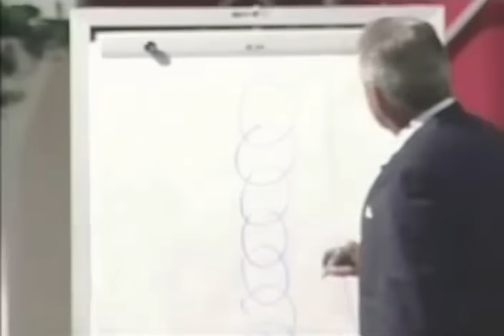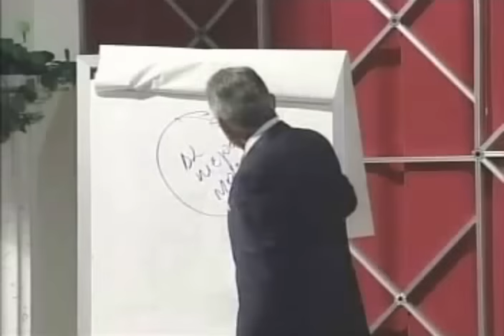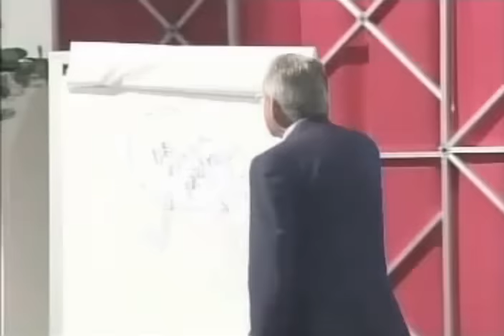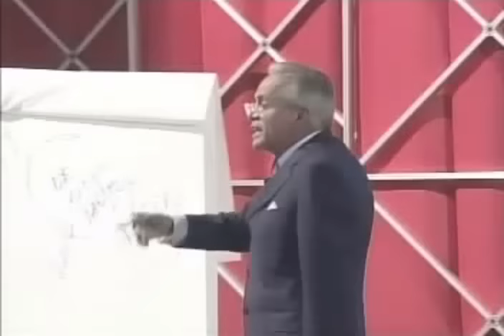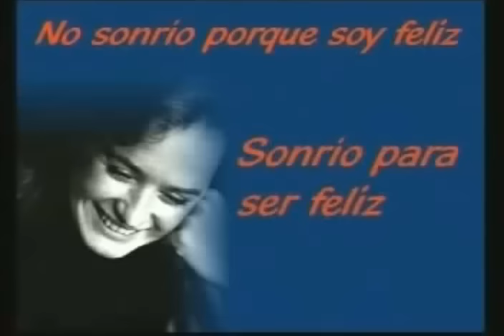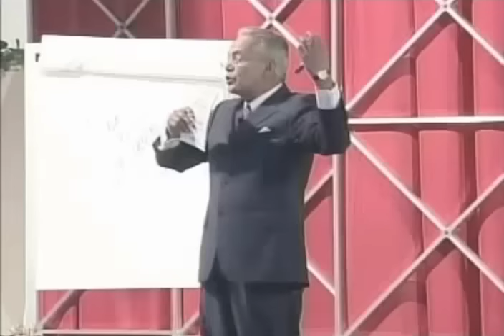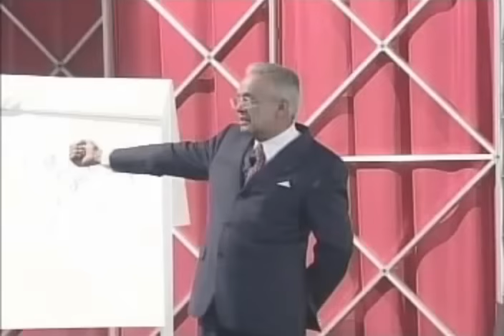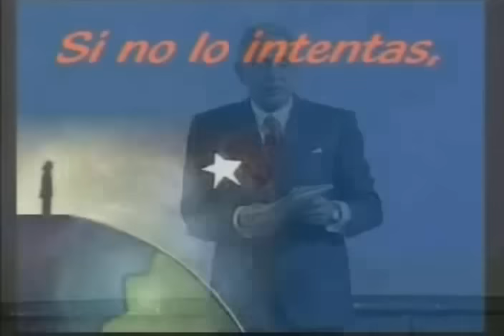TRIUNFAR ¿Existe Otra Alternativa? | Miguel Ángel Cornejo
¿Estás buscando inspiración y motivación para alcanzar tus metas y triunfar en la vida? ¡No busques más! La conferencia "Triunfar ¿Existe otra alternativa?" de Miguel Ángel Cornejo es el evento perfecto para ti.

Miguel Ángel Cornejo es un reconocido motivador y conferencista que ha ayudado a miles de personas a alcanzar sus metas y superar los obstáculos que se interponen en su camino hacia el éxito. En esta conferencia, comparte sus conocimientos y experiencias para ayudarte a descubrir tu verdadero potencial y alcanzar tus sueños.

En "Triunfar ¿Existe otra alternativa?", aprenderás a desarrollar una mentalidad positiva, a superar el miedo al fracaso y a tomar acción para alcanzar tus metas. Además, Cornejo te enseñará a superar los obstáculos y a mantenerte motivado en el camino hacia el éxito. Con su estilo único y motivador, te llevará a través de un viaje hacia el éxito personal y profesional.

Si estás buscando inspiración y motivación para alcanzar tus metas y triunfar en la vida, no pierdas la oportunidad de ver completa esta conferencia. ¡Seguro te será una experiencia inolvidable! Una conferencia de Miguel Ángel Cornejo, uno de los conferencistas más reconocidos en el mundo del desarrollo personal. ¡Disfrútalo!

Así recibirás notificación cuando comparta más videos de este tipo; es GRATIS.